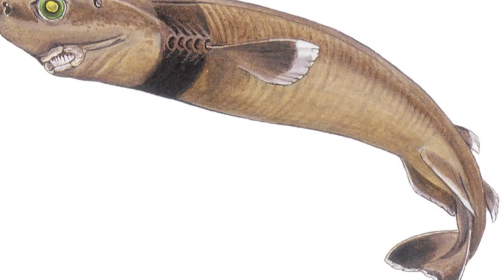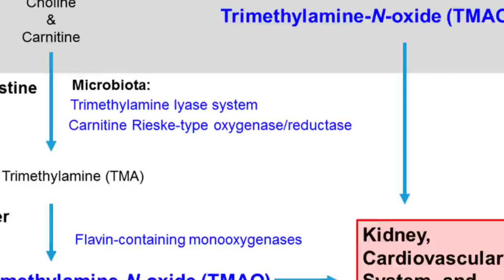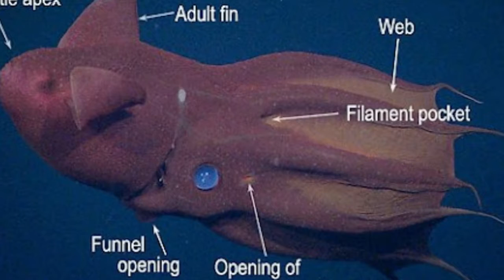10 Unbelievable Sea Creatures That Really Exist - Animal Kingdom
Welcome to Animal Kingdom. We have discussed 10 sea animals that you never believe existed. These are also known as the strangest sea creatures. Most are deep sea creatures which are seen rarely. There is an animal that has the longest life expectancy which lives for 400 years. Here is a list of 10 unbelievable sea creatures that really exist.

0:00 Unbelievable Sea Animals
0:37  Barreleye Fish
1:12 Cookiecutter Shark
2:09 Frogfish
2:58 Greenland Shark
4:09 Gulper Eel
5:09 Gurnard
5:42 Sarcastic Fringehead
6:18 Vampire Squid
7:10 Yeti Crab
7:51 Anglerfish